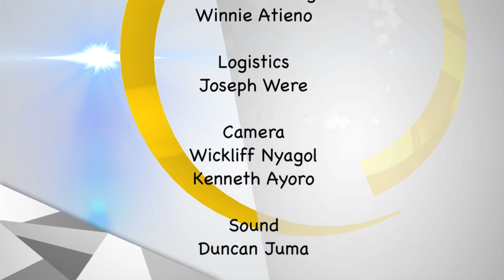Kuku mar wach kod Jeff Oloo Mbaka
Jeff Oloo Mbaka one on one with Sowo beneficiaries;how Sowo has changed lives.